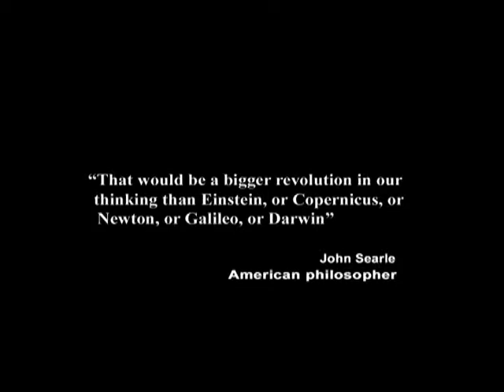38. The Messenger and I Have Evolved Human Consciousness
In this episode of Exploring the Illusion of Free Will, taped on November 4, 2011, producer and host George Ortega explains how the producer of Manhattan Neighborhood Network's Myth of Free Will, "The Messenger," and I have succeeded in taking the truth of our causal over the tipping point after which human beings will evolve a new causal consciousness that will thereafter lead to a blame-free world.